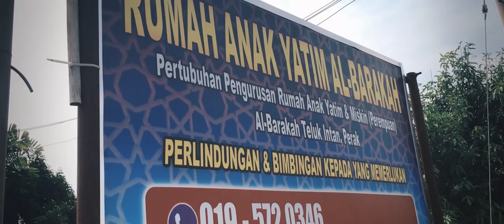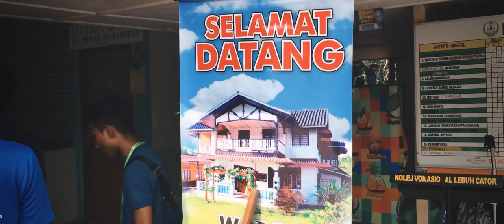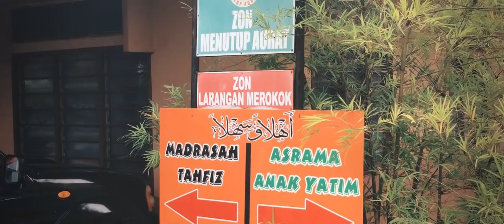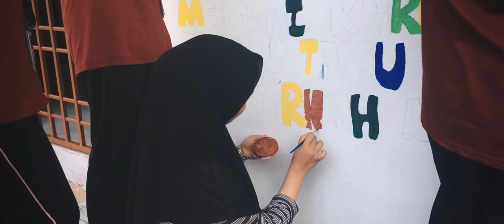PROGRAM JALINAN KASIH AL-BARAKAH (KVLC 2018)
ANJURAN :
KELAB SENI BUDAYA,
Dengan Kerjasama
KOLEJ KEDIAMAN KVLC

TARIKH :
5 -6 OKTOBER 2018

TEMPAT :
RUMAH ANAK-ANAK YATIM & MISKIN (PEREMPUAN) AL-BARAKAH, TELUK INTAN, PERAK.

Program Khidmat Komuniti yang kami pilih adalah bersama Anak-Anak Yatim Al-Barakah. Program ini dicetuskan oleh pengarah kolej, pensyarah dan pelajar Kolej Kediaman serta pelajar dari Kelab Seni Budaya. Program ini dipilih kerana beberapa faktor, antara faktornya ialah mahu memberi sumbangan kepada anak-anak yatim di Rumah Al-Barakah. Selain itu, membantu mengemas dan membaikpulih rumah anak yatim tersebut yang kurang ceria dan usang kerana tidak mempunyai dana yang mencukupi untuk membaikpulih rumah anak yatim tersebut. Namun Begitu, perkara paling utama di dalam perlaksanaan program ini adalah untuk merapatkan hubungan silaturahim antara pelajar Kelab Seni Budaya dan pelajar dari Kolej Kediaman dengan Anak-Anak Yatim Rumah Al-Barakah.

Pengerusi :
Tn.Haji Haris Bin Abdul Razak

Naib Pengerusi :
Tn.Haji Mohammad Bin Dahlan

Timbalan Pengerusi :
1) Tn. Haji Shamsul Aznan Bin Nayan
2) Tn. Haji Saiful Bahri Bin Mat Sillah

Penasihat Program :
En. Tamrin Bin Tola

Pensyarah Penasihat :
1) En. Mohd Shahrir Bin Abdullah
2) Cik. Izurina Bt Mohd Sharif

Guru Pengiring :
Cik. Syahiratul Khaleeda Bt Badrul Hisham

Pengarah Program :
Saidatul Izzah Bt Sharifuddin

Naib Pengarah Program :
Aminur Jannah Bt Amran

Setiausaha :
Siti Rozana Bt Rosli

Penolong Setiausaha :
Natasha Nabila Bt Nasir

Bendahari :
Siti Nurhasyimah Binti Ibrahim

Naib Bendahari :
Nur Hazwani Binti Muhamad Ehwan

Ajk Protokol & Urusetia :
1) Nur Aina Umairah Bt Zulkiflee
2) Puteri Nurdiyana Bt Megat Yusri
3) Nur Qurratu’aini Bt Shamsuddin

Ajk Pengangkutan & Keselamatan & Penginapan :
1) Vigneshwary A/P Kolandai Nathan
2) Nur Natasha Nabila Bt Parvis
3) Tun Najihah Fizwa Bt Hafizan

Ajk Pubisiti :
1) Nurul Adlah Bt Ahmad Faiz
2) Annur Qamariah Bt Ehsan

Ajk Makanan :
1) Nur Adilah Bt Abdilah
2) Nur Izzatul Balqis Bt Yusrryman
3) NurSyafiqah Najwa Bt Khairul Akhmal

Ajk Aktiiviti & Hadiah :
1) Nur Ain Farhana Binti Amran
2) Nur Syahirah Bt Mohd Faizal
3) Nur Shahirah Zahwan Bt Zabidi
4) Amilia Syuhada Bt Lekmanulhakim
5) Nor Syuhadah Bt Md Saleh

Ajk Teknikal :
1) Ilyas Mifzal Bin Ismail
2) Abdul Qadir Jailani Bin Hasbullah
3) Muhamad Syafik Izham Bin Asa’iya

1) Hujan - DugaanNya
2) benny blanco, halsey, khalid - eastside
3) Lauv - superhero
4) clean bandit, demi lovato - solo
5) Linkin Park - One More Light